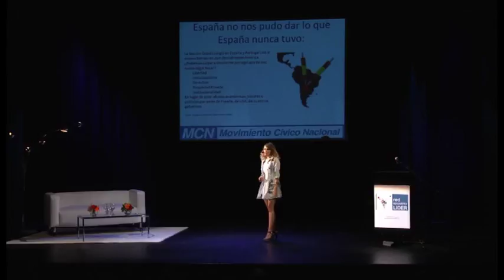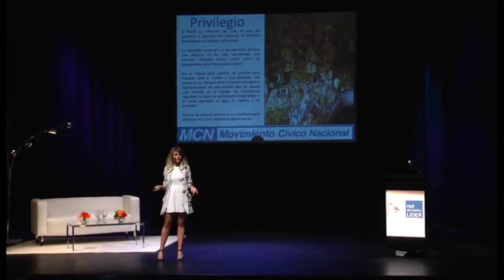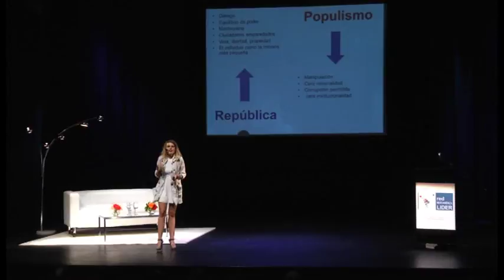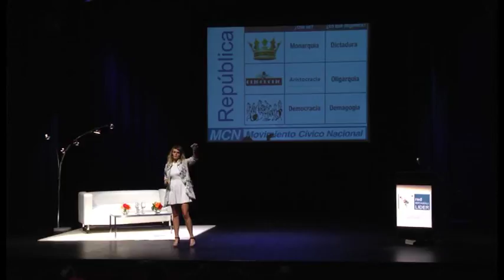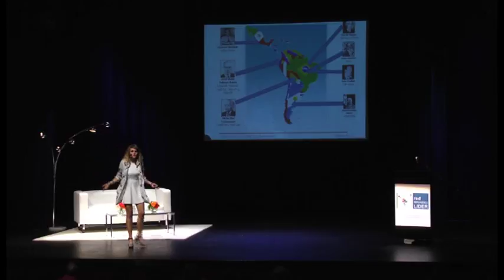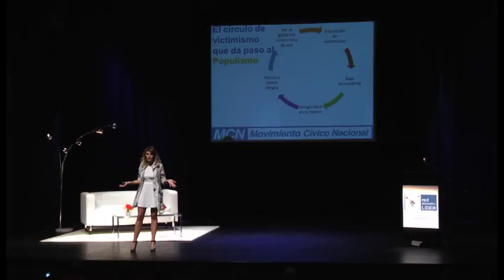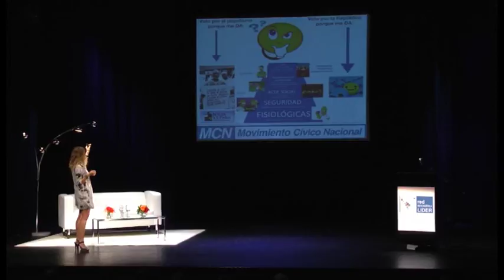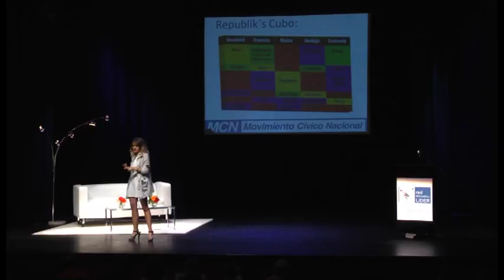Gloria Alvarez en Moviecenter.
Mirá la conferencia que Gloria Alvez brindó en el Moviecenter. Gloria llegó a Uruguay de la mano de la directora de Bethel Spa, Lourdes Rapalín, junto a la ONG que creó y dirige Mujeres Exitosas.
Imperdible!